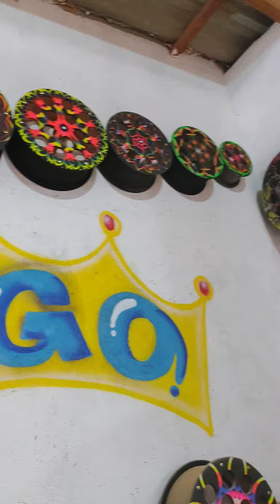10 de fevereiro de 2021